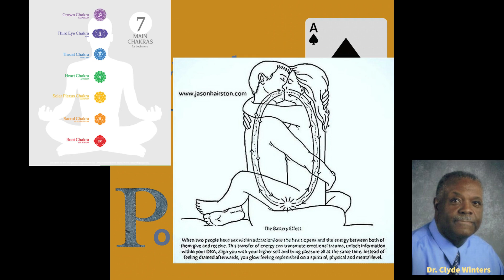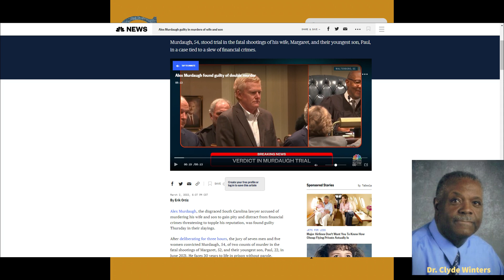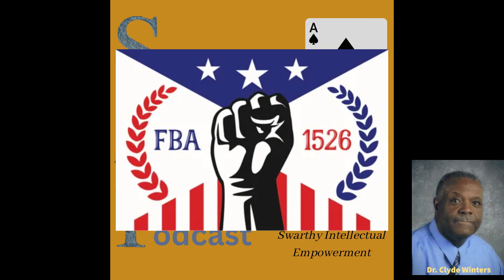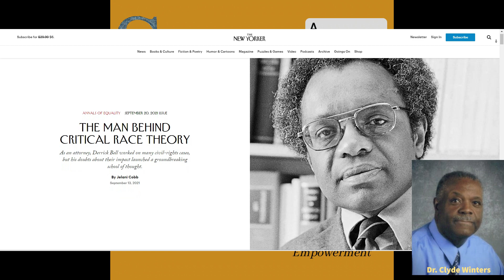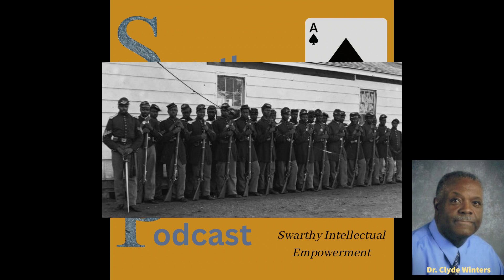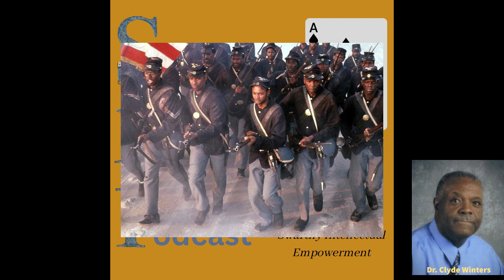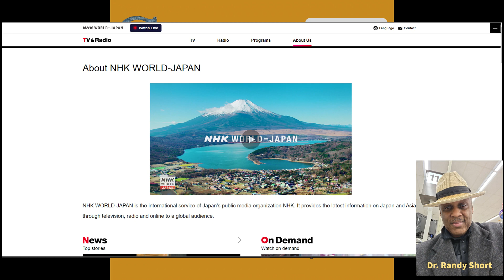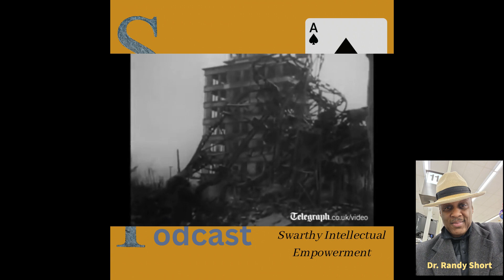Unveiling the Untold Story 4: Dr. Clyde Winters on FBA love and self hating black nerds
In this multi-part series, Yuki and Tv guru talk with Dr. Randy Short & Dr. Clyde Winters about the new documentary American Maroon. In this part we speak to Dr Winters on FBA love and self hating black nerds.

Purchase Dr. Clyde Winters Books on Amazon

 Purchase  Dr. Randy Short Books on Amazon at

 SHOW SOME LOVE TO THE MASTER TEACHERS!!!

 Find us @